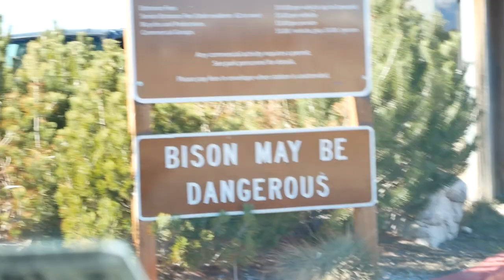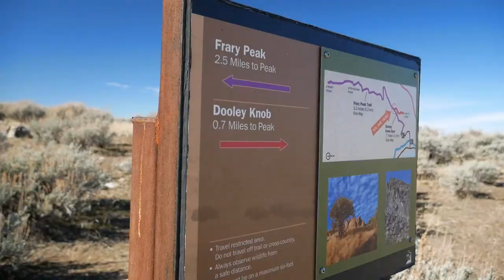Antelope Island | Close Encounters with Bison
Vlog #15 | Exploring the Bison & Antelope on Salt Lake City's Antelope Island.

Follow along with the adventures!